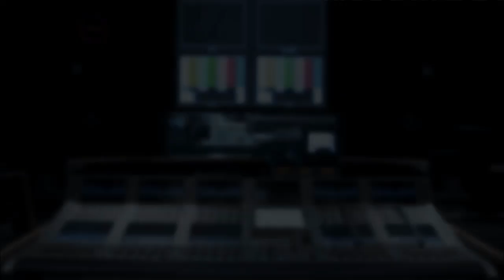DANILO GENTILI ESTRAGA RIFA DO DIGUINHO COM SHOW DE ESTUPIDEZ DOS OUVINTES